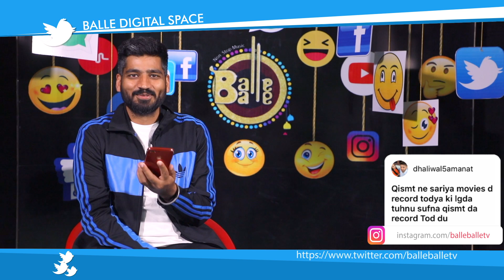Jagdeep Sidhu Answering FANS De Sawal | Balle Q&A - Full Interview